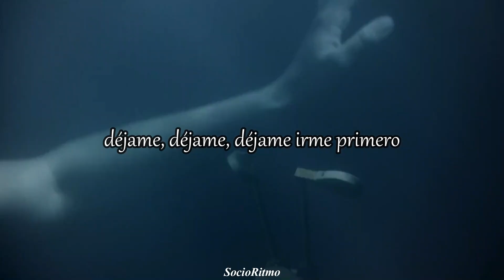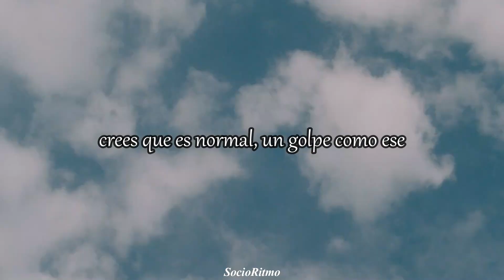Déjà Venise (Letra en español) - CLIO letraenespañol musica clio déjàvenise pop #2019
Está canción es una de las más conocidas de la cantante francesa CLIO, demuestra como una relación puede desgastarse, donde las peleas son parte del cada día y el interés por enamorarse o compartir de la pareja se va perdiendo, a tal punto que el amor se convierte en odio y resentimiento, y la soledad abunda, pero también habla del sentimiento que hace que perdamos el orgullo, que en el fondo queremos que todo esté bien, aunque al final no sabemos cuál será nuestro destino.
🔻🔻SÍGUEME PARA MÁS CONTENIDO EXCLUSIVO🔻🔻

Canción: Déjà Venise
Álbum: Déjà Venise
Artista: CLIO
Discográfica: LEEWAY Music & Media
Fecha de publicación: 30 de agosto de 2019

¡¡¡Disfruten!!!